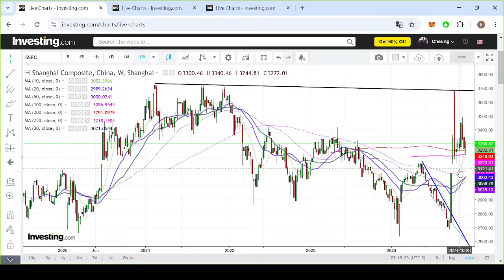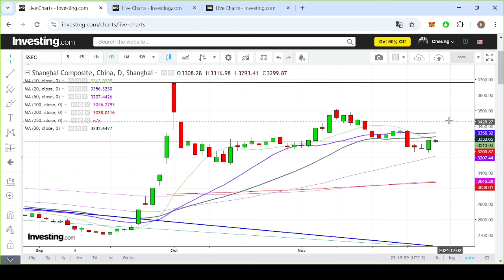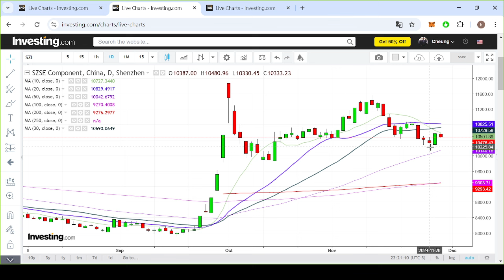【埋身擊】A股後市大跌機會微 年底前可看高一線